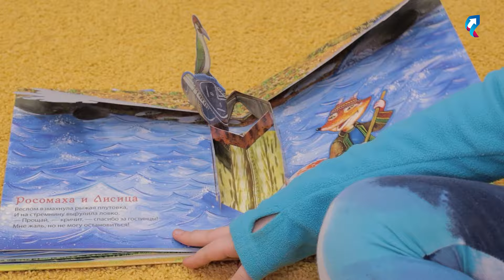Индексация соцвыплат и пособий с 1 февраля 2024 года